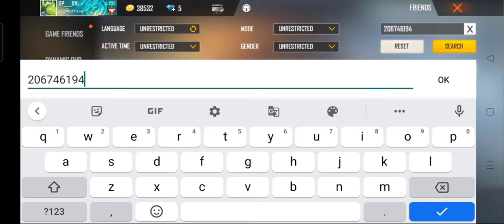top 5 free fire youtubers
total gaming

as gaming

lokesh gamer

desi gamers

gyan gaming